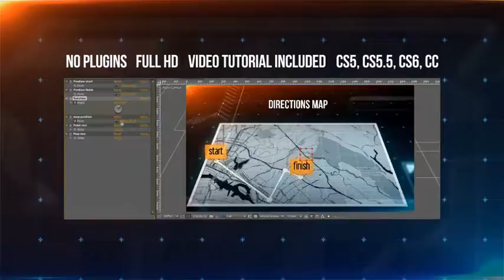7 Future Infographics Elements - After Effects Project Files | VideoHive 7758449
Hello everyone! Let me introduce my new project to you. This project contains 7 elements of infographics, which have very extensive customization features.